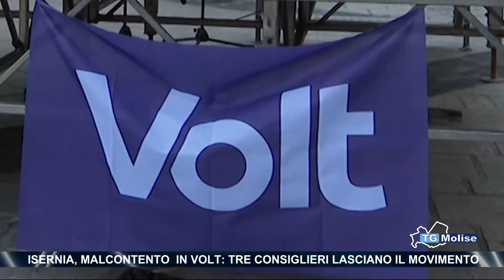Isernia, malcontento in Volt: tre consiglieri lasciano il movimento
Malcontento all’interno di Volt. Tre consiglieri di Isernia lasciano il movimento e fondano un nuovo gruppo. Umberto Di Giacomo, Alex Paniccia e Andrea Di Rollo hanno la vice sindaca senza l’appoggio del suo gruppo.